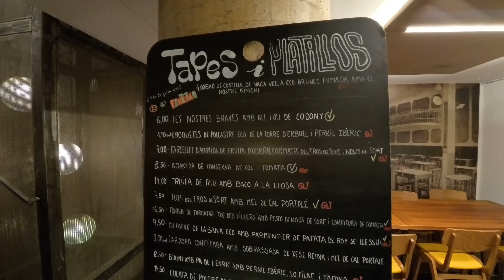Enterrados en El Pallars: demasiada nieve Port Ainé y Espot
Cota Zero sale de casa y se va esquiar por fin. Dos días con condiciones de pleno invierno con exceso de nieve polvo y freeride en las estaciones de FGC. Liadas en el bosque, esquís perdidos, bici en la nieve y muchas risas en uno de los mejores findes de la temporada en todo Los Pirineos.

· Pantalla antiruido
· Grabador de audio